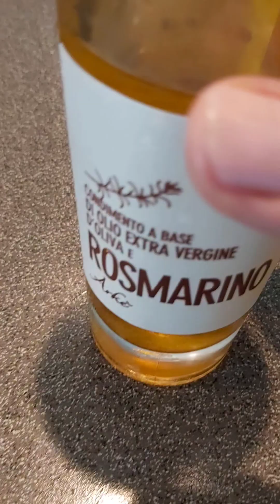Paano mag luto ng Roast Beef na may Pfeffer Sauce